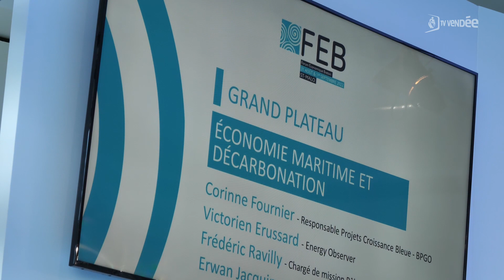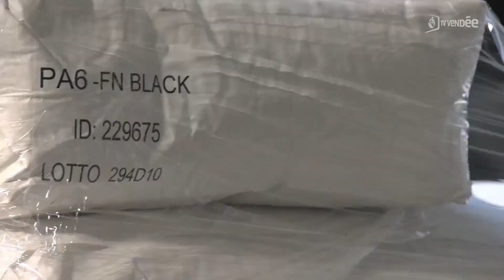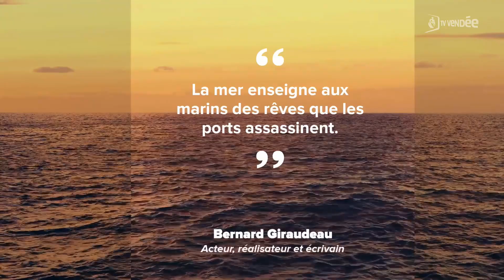Ma Planète Bleue - épisode 6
Au programme de ce 6ème épisode de Ma Planète Bleue : retour en image sur la Solitaire du Figaro, la décarbonation du maritime au coeur des enjeux du Forum Economique Breton, découverte de l'entreprise Fil & Fab qui recycle les filets de pêche et rencontre avec Jean-Louis Etienne le fondateur de Polar Pod.